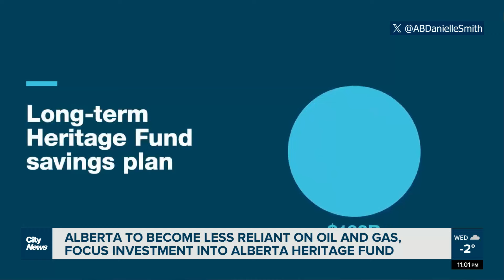Alberta teases tight budget in 2024 with new investment into economic future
Alberta Premier Danielle Smith addressed the province Wednesday night to announce plans for the upcoming budget. Elliott Knopp with details on the government's new focus on investment and a future economy less dependent on oil and gas revenues.